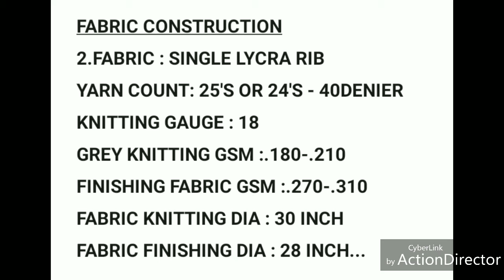SINGLE LYCRA RIB // FABRIC KNITTING CONSTRUCTION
In Sewing industry we have 20years Experience doing Export well trained chief operators. We plan to teach many style by sewing in many easy methods..
Best business idea in clothing industry to start your own business and earn money in clothing industry...

Following the simple steps given in the video you could design your own Blazer // Jacket for any ages..
Have any doubt, please leave in the comments section given below the description box we solve your problems soon...

How-to & style,
People & Blogs,
single lycra rib,